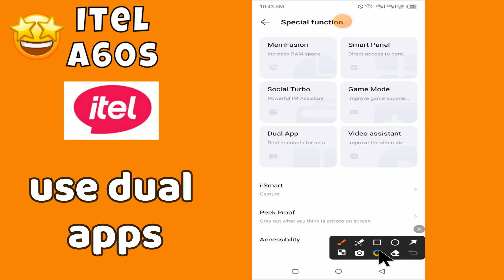Use Dual Apps itel A60s || How to use dual apps || Dual apps settings